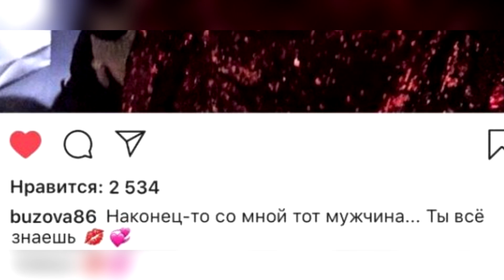«Тот мужчина»: Парнем Бузовой оказался Егор Крид